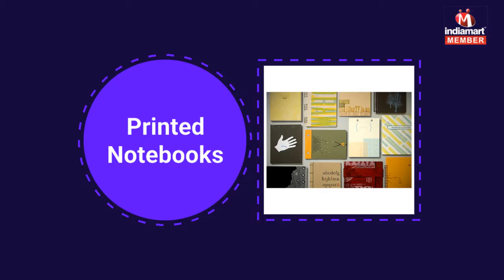Offset and Flex Printing Services by Astha Packaging Pvt. Ltd., New Delhi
Astha Packaging Pvt. Ltd. are among the well-known service providers of Printing Services in the industry. Our services includes of Offset Printing Services, Metallized Printing Services, Printing on Plastic, Screen Printing Services, Lenticular Printing Services, Flex Printing Services, Transfer Printing Services, PP Packaging Services and many more. We also a manufacturer and supplier of Printed Packaging Products, Printed Marketing Material, Office Stationery and Promotional Product. Timely executed, our rendered services are esteemed by the patrons for their efficiency, flexibility and reliability.